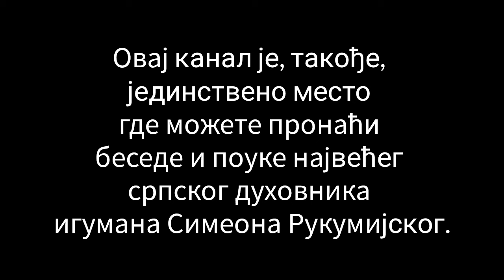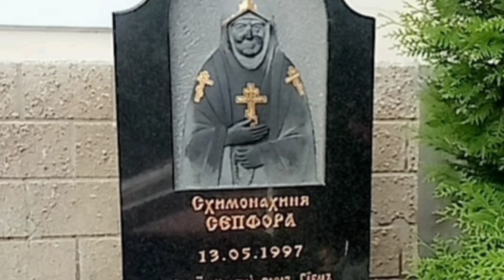ПРЕДСКАЗАЊЕ РУСКЕ СТАРИЦЕ СЕПФОРЕ - "НЕЋЕ БИТИ НУКЛЕАРНОГ РАТА, АЛИ ЋЕ БИТИ..."